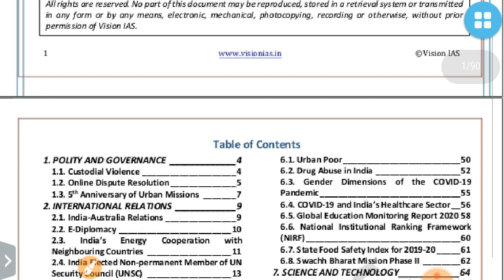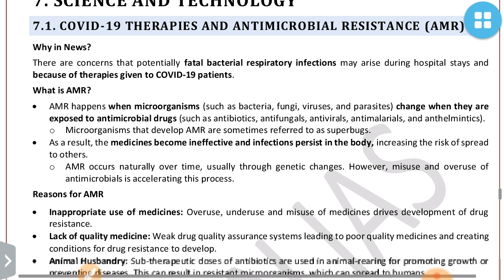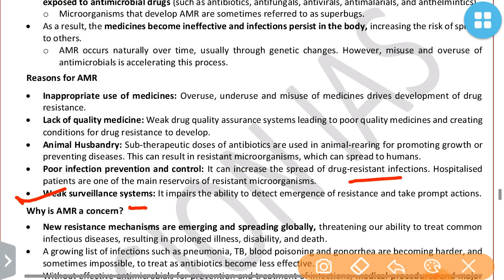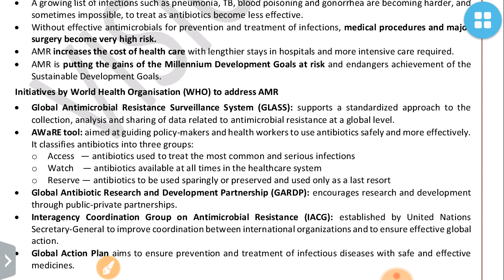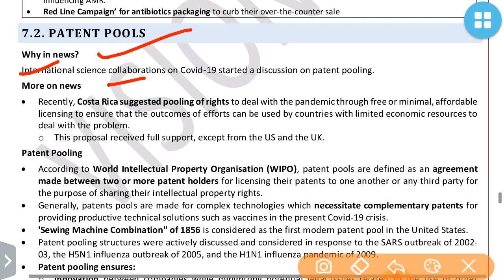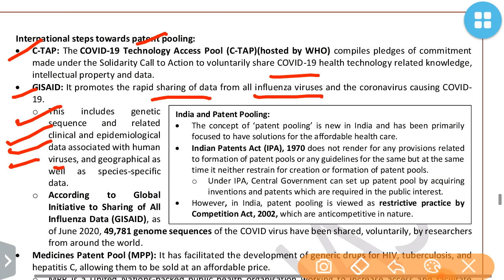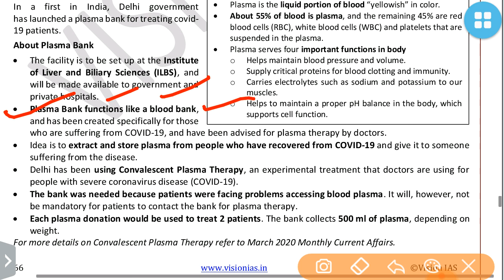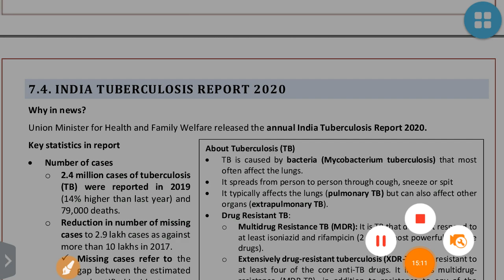VISION IAS -SCIENCE & TECH-JUNE 2020 CURRENT AFFAIRS :UPSC/STATE_PSC/SSC/RBI